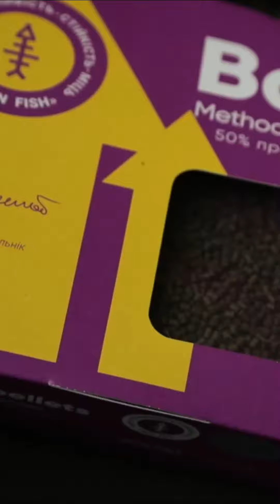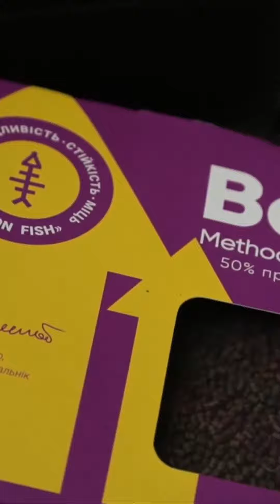Риболовля під ногами: Риболовля як спосіб відпочинку та філософія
Дізнайся, чому риболовля може стати для тебе не лише хобі, а й способом розслаблення і філософського задуму. Давай розберемось, як релаксувати, налаштовуватися на правильну хвилю і ділитися приємними моментами з іншими рибалками. У цьому відео ти знайдеш ключ до гармонії та драйву на рибіній сесії. РиболовляЯкВідпочинок ФілософіяРиболовлі РелаксНа Природі